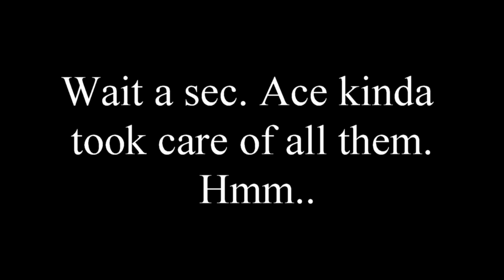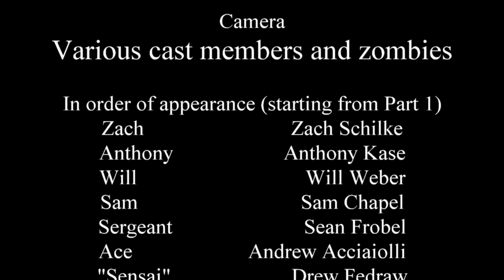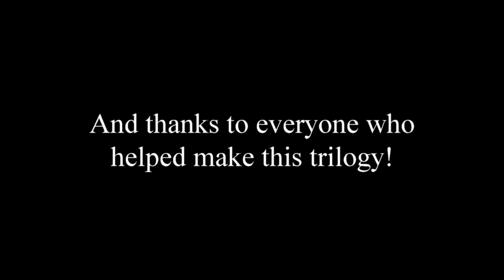Your Typical Zombie Conclusion Part 2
This is how it ends, be ready for anything.